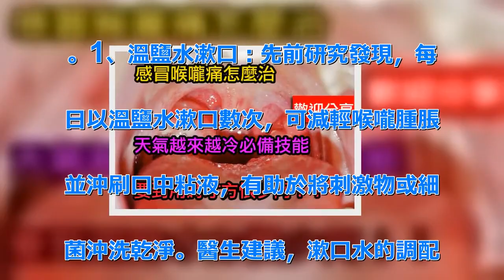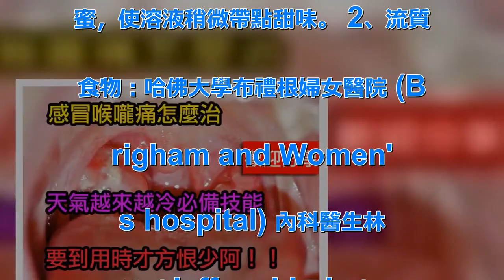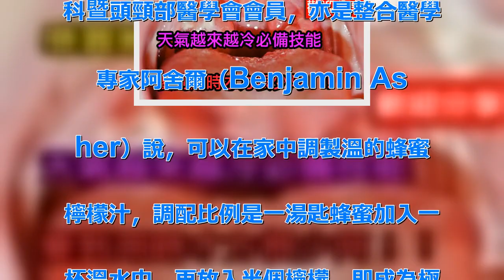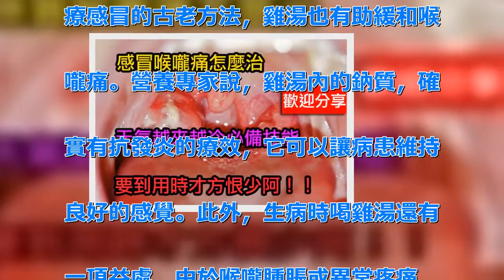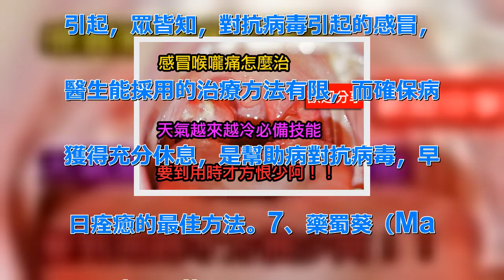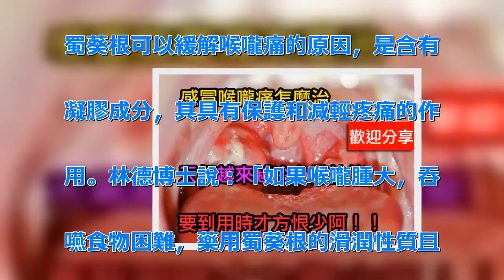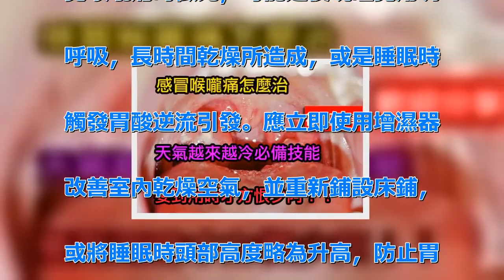舒緩喉嚨痛的8種自然療法 | 新闻24小时